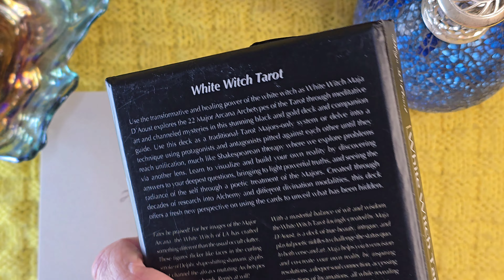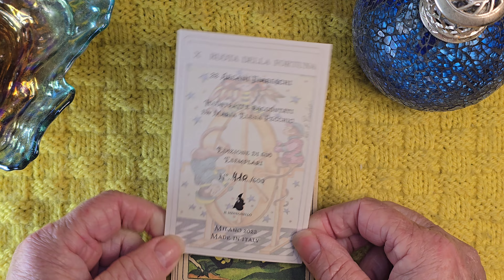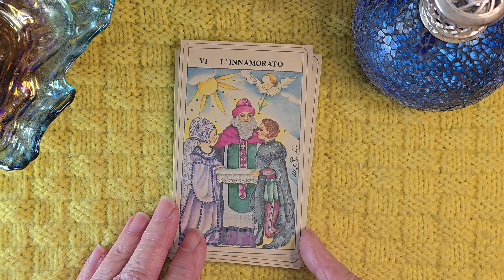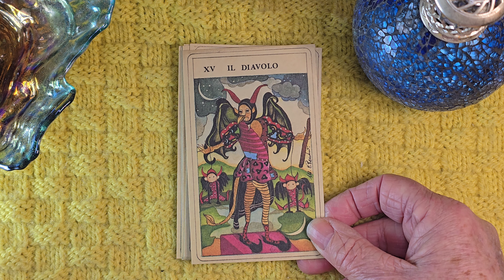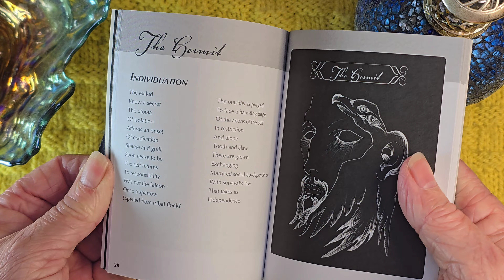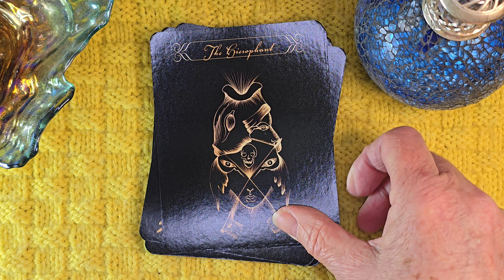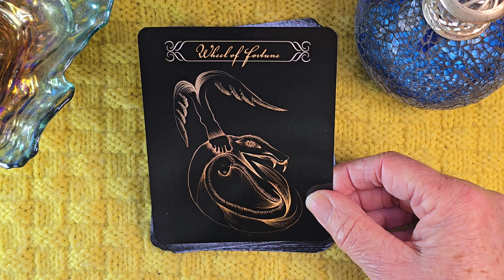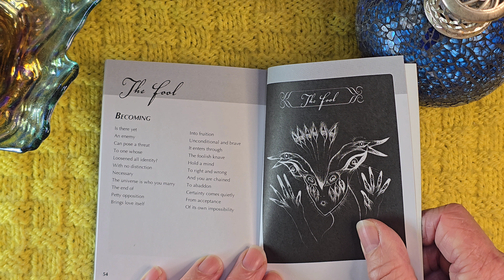The 22 Fairy Tales Arcana and the White Witch Tarot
Two Majors only Tarot decks with very different energies

To book a reading with me please email